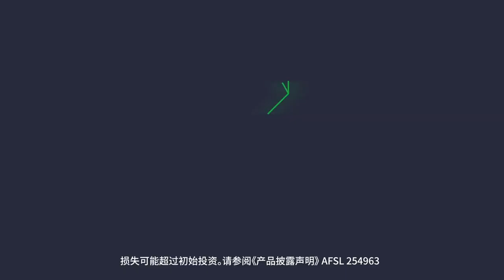悉尼新增919例，仍将按计划解封？